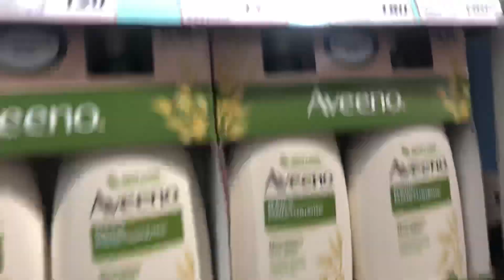A *REAL* DITL with AN 11 MONTH OLD 👶🏻 | 100 subscribers celebration gone wrong! 😭🤦🏻‍♀️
Hey guys, I hope y'all are doing gooood and staying safe. 💞 I am back with another video! If you're new here, welcome! 👋🏻 I'm a single stay-at-home mom with a beautiful 11 month old baby girl, and a filipino living in Hong Kong. 😊

We actually just hit 100 subscribers just not so long ago (THANK YOU FOR ALL THE SUPPORT 😭) and I thought I could do something fun and do a day in the life with my baby girl. This is typically what we do on a daily basis. So, I hope you guys enjoy today's video! The whole process was so fun to do, especially the editing!

I hope y'all can join me on this journey of being a first time mom conquering motherhood and raising my baby girl. 😊💪🏻

Once again, thank you so much for the 100 subscribers and here is to another 100!! 🥂 As always, see you in our next video! Take care and much love, guys. 💞